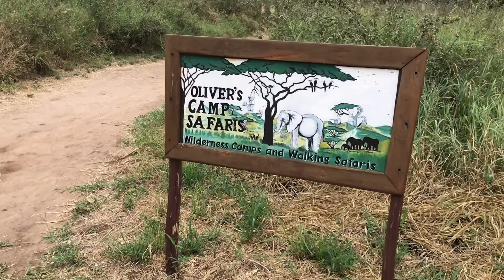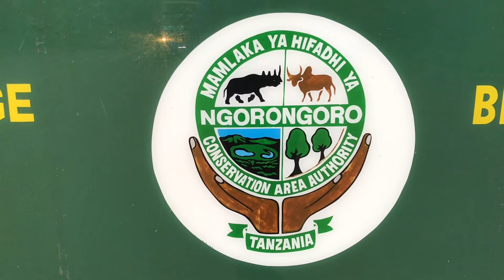Tanzania - June 2018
Video notes on camps and parks from my Tanzania exploration trip in June 2018.